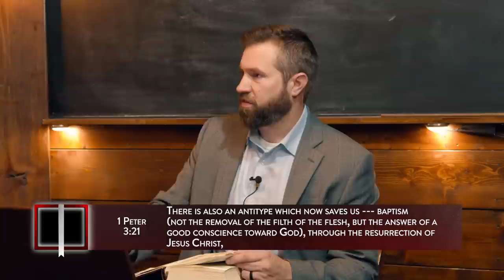Examining the Church of Christ Part 5 | Answering The Error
Thanks for tuning into PART FIVE of the Series! In this episode, we continue to break down a podcast titled "Cultish" by Apologia Studios, discussing their thoughts and comments on the beliefs of the Church of Christ. If you haven't watched parts 1-4, be sure and check them out!

Join Don Blackwell and Aaron Gallagher as they review submitted videos and compare the teaching to the scriptures to find out whether it is truth or error.

Find every resource mentioned in the show.

Stream all episodes, including more, on Apple TV, Roku, iPhone, and Android

Be sure and leave a like on the video if you enjoyed!